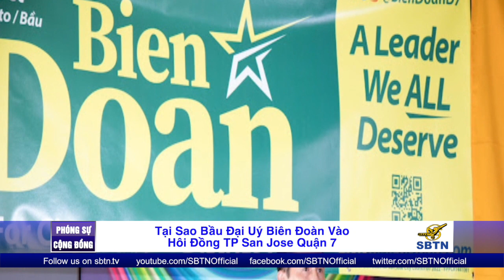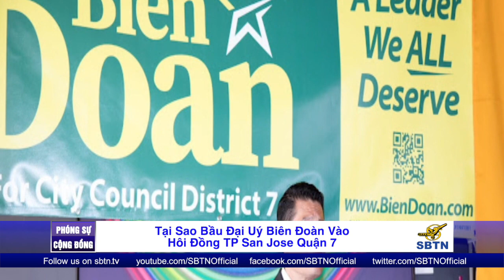Tại Sao Bầu Cho Biên Đoàn Vào Nghị Viên Quận 7 Hội Đồng TP San Jose ?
Cuộc chiến nảy lửa vào chiếc ghế Hội ​​đồng Thành phố Quận 7  Ở trung tâm San Jose,   đang diễn ra vào tháng 11/2022  khi người nghị viên đương nhiệm Maya Esparza phải đối mặt với  Đại Uý Biên Đoàn 57 tuổi một đội trưởng đội cứu hoả trong 11 năm ở San Jose .Quận 7 bao gồm một số khu dân cư đa dạng nhất trên các đường Tully, Story và Monterey, và là nơi tọa lạc của Kelley Park, San Jose Giants và San Jose Vietnam Town. có khoảng 47% cử tri gốc Á và 37% người Latinh.
Phóng viên Vũ Nhân từ San Jose tường trình trong phóng sự sau đây